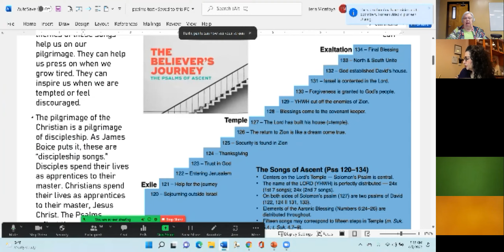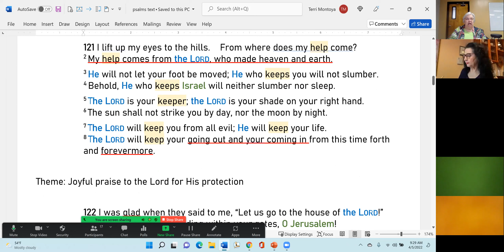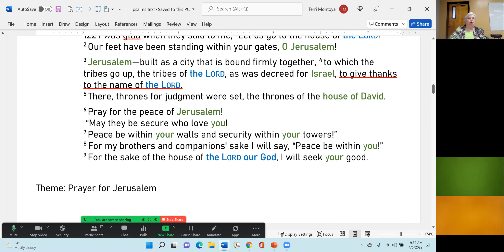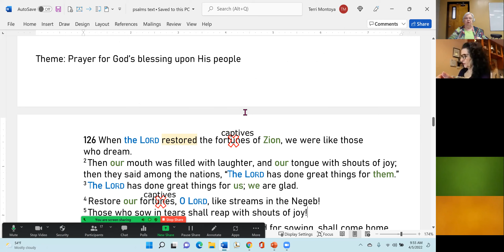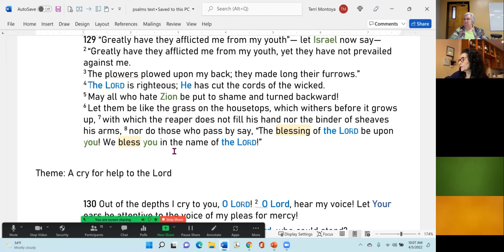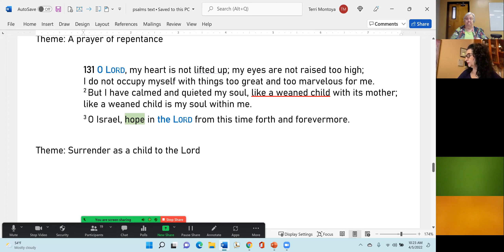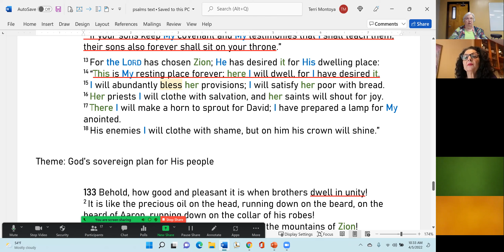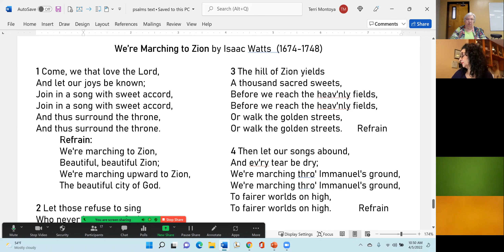Section 5 Session 43 Psalms of Ascent